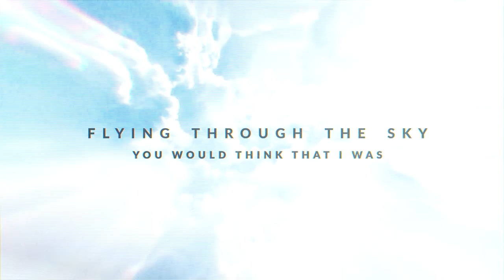MattCS - Bunnyhop (prod. trip)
Keep bunnyhopping with scrollwheel!